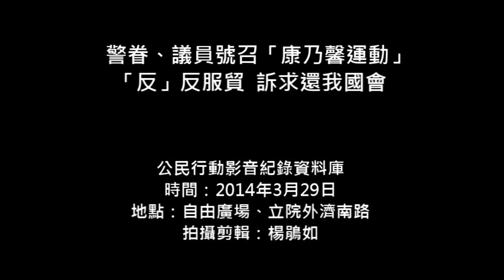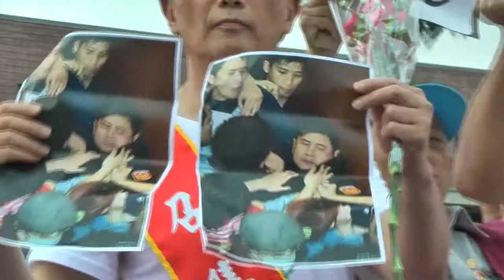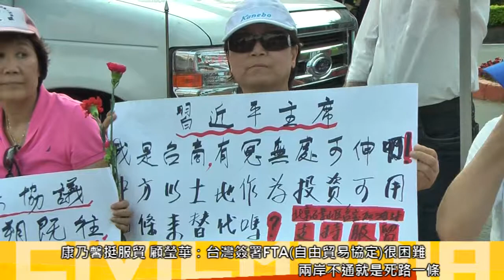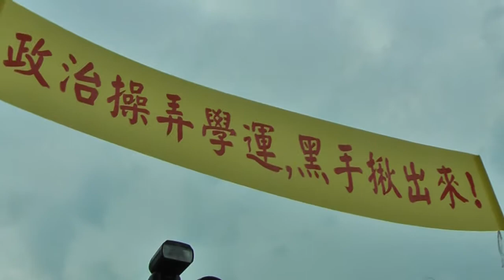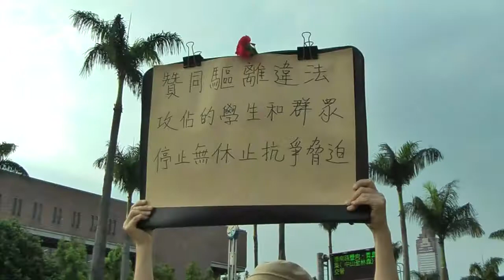2014.03.29 警眷、議員號召「康乃馨運動」「反」反服貿 訴求還我國會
多個「反」反服貿團體，在反服貿上凱道行動前3月29日這天，由國民黨市議員及警眷團體在自由廣場發起「康乃馨運動」，表達不同於反服貿抗爭的聲音。

「太陽花」反服貿抗爭運動，連兩週數萬人響應。由黑色島國青年陣線成員率先佔領立法院議場，在總統馬英九沒有退讓之前，黑島青成員也沒有要撤出議場的打算。此舉讓許多長輩、父母擔憂，紛紛上街揮舞康乃馨，大喊「孩子們回家吧！」，訴求中止抗爭「還我國會」。

「康乃馨運動」遊行有少部分群眾前往濟南路上反服貿舞台前，引發零星衝突。過程堪稱平和，現場反服貿群眾皆以拍手、喊口號的方式歡迎康乃馨的長輩們。